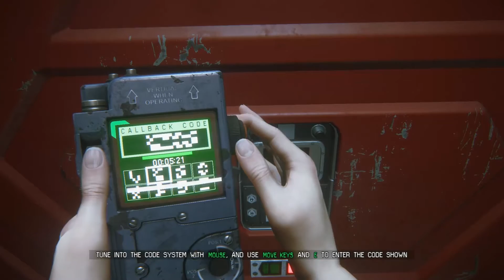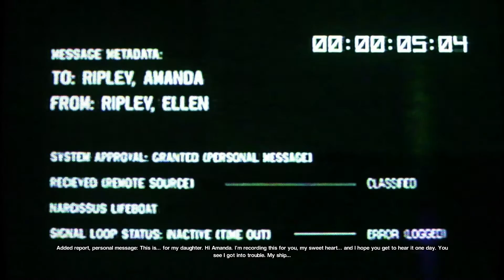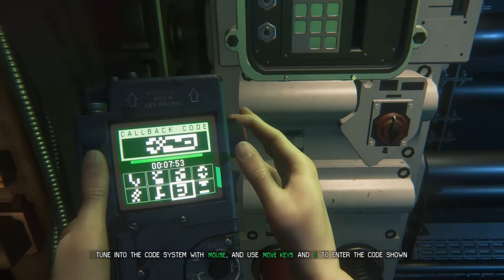Alien: Isolation Walkthrough (1080p) part 14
Mission 15